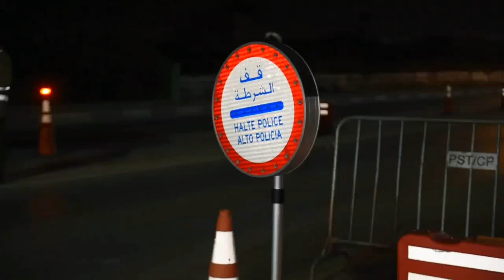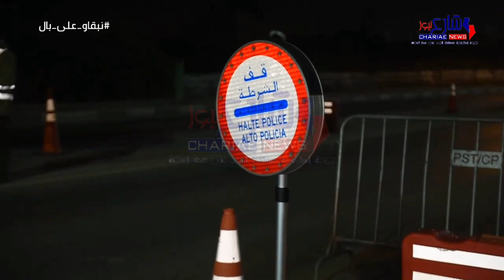إجراءات صارمة بأهم شوارع تمارة ليلة رأس السنة